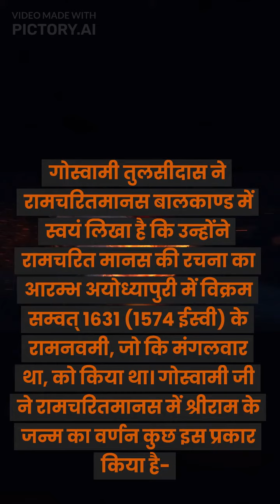भगवान राम जी के जन्म की कहानीbhagwan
Ram ,bhagwan ran,ramayan,Ayodhya,India,bharat,Lakhman,Ramnavi

HONA HI NAHI: Sourav Joshi Vlogs & Priya Dhapa | Saaj Bhatt | Sandeep Batraa | new

@art machine @artpublishers

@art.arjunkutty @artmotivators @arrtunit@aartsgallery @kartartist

@art publishers @artiotic_nation @daily.arts @lakecity_pencil_art @charcopaint @yash_radhika789 @sahilkhade19@gunjandaga_arts @artselected @lavanyas art @artist aachari@iamsiddhant.t @art.nabin @dev_art555 @artist aachari @1_tha artist

reference

Description

taartwork

ting lordganesha ganapatipaintin g

ingandshading

lasks#trendingshorts #1,

bhai#shortsvideo#shorts

shine hair at home
shiv parvati story
mythpat height
new song
nicks and carrie
nikku vlogz prank on riya
saas bahu ki cartoon video
sadi luk
salomé
sapna chaudhari
savdhaan india
ulta chasma ulta chasma ulta chasma
аварии
comedy shorts
doctor doctor
dulhan dulha dulhan
ekta kapoor
famous riders
hrithik roshan habibi
ilzaam song
ips
la familia diaz millonaria
ladkon k
las miadas
m c stan song
machhali wala
maría belén
merlina
Views
bts
agha roohi tabbara
anaconda kahan rahata hai
baalveer returns
bageshwar dham sarkar angry
balloon wali tape
bhalo wala cartoon dow
bolo na kothay tumi
cake
canciones
cara membuat layangan gapangan
chhotu dada wala
coc dance
comedy
Dashboard
Content
Analytics
Comments
Earn
Cartoon
Guru Gopal
Bhojpuri songs
New song
Hamari baate
Baby
Kapil sharma show
Cartoon,fire,bhojpuri new song,Mario molina,UFC,Mario,Molina,UFC,Erling harland,Haaland, Worker, kapil,